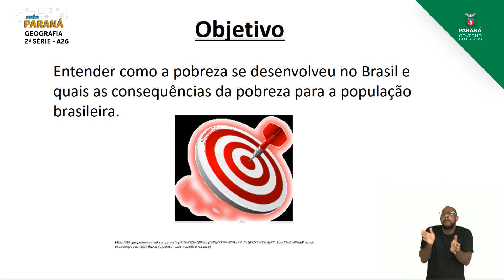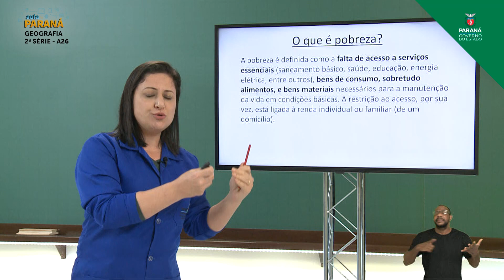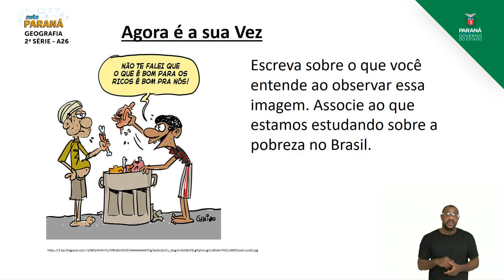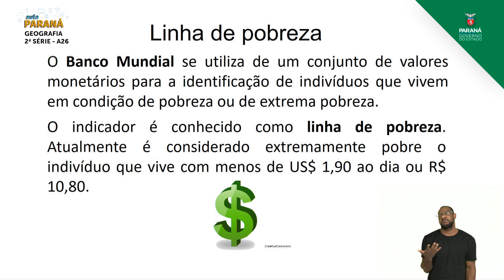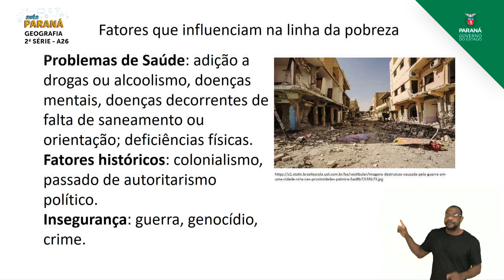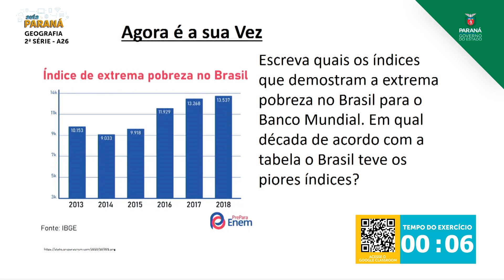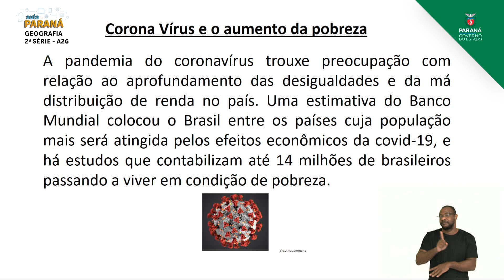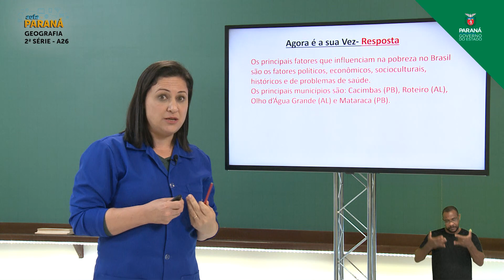2021 | 2ª Série | Geografia | Aula 26 - Geografia da Fome no Brasil